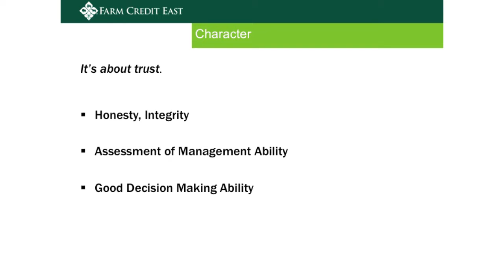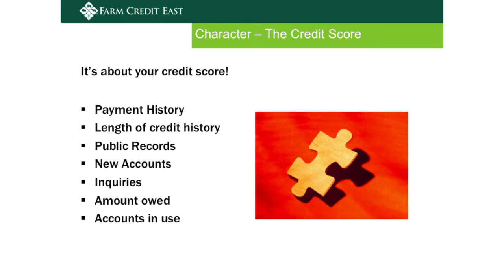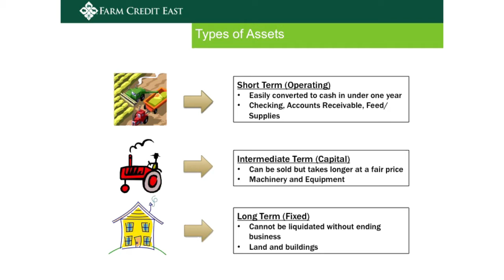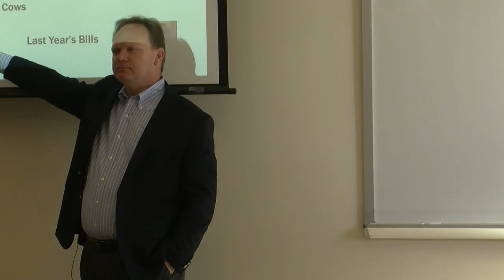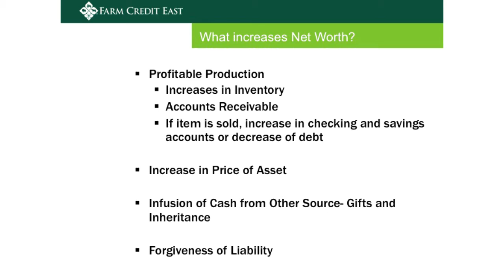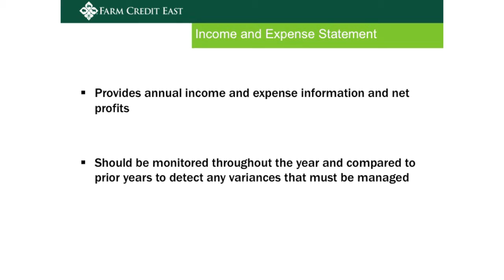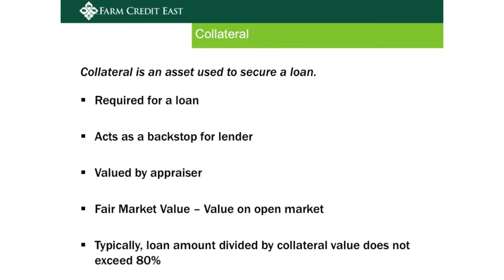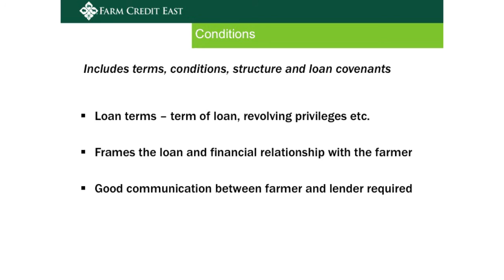Timothy Slavin - The Five Cs